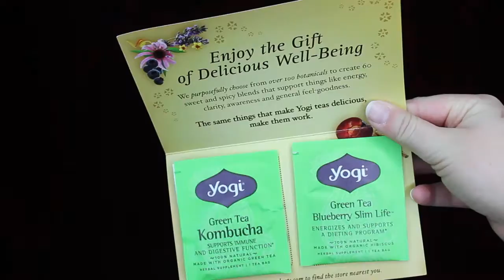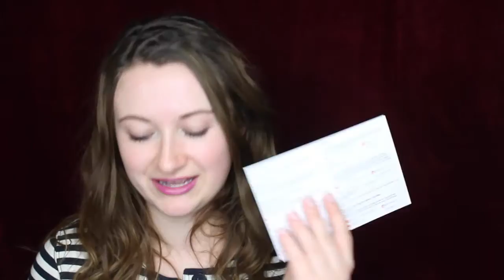INFLUENSTER SPIRIT VOXBOX UNBOXING | MissGlamBAM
Opening up my latest Voxbox from Influenster, the SpiritVoxbox! If you have any social media accounts at all, you don't have to be a Youtuber, you can join too and get free boxes sent to you to review as well!

Hope you enjoyed seeing what was in this box!

Get a FREE Graze snack subscription box when you use this link! (1st and 5th boxes will be free, and you can cancel anytime!)

Get $10 off your first purchase at ErinCondren.com (this is where I got my Life Planner that I am so in love with!)

Designer clothing, shoe, accessory, makeup and more brands (like Wildfox Couture, Stila, Tarte, Urban Decay, etc.) for really cheap!

GO TO THIS SITE FIRST when you shop online to get cash back! Save yourself money and get checks in the mail just for shopping!

Are you a YOUTUBER looking for others to collaborate with, or companies to sponsor you? Try this fun site that I've used before and trust

FTC: Products were sent for free complimentary of Influenster, but all thoughts are honest and my own. Learn how to get your own free products from Influenster by reading the top of this description box, which contains my invite code!

Hey, thanks for clicking on this video! My name is Elle, but I'm also known as MissGlamBam here on my channel, which I am so happy you have found in the big world of the Internet! I would really appreciate it if you could help me out by hitting the SUBSCRIBE button on my channel, which is completely free and will make sure whenever I upload another beauty, fashion, lifestyle, nutrition, college, or vlog related video that it shows up in  your subscriptions feed (how cool, right!?)

I strive to make my channel the go to place for the latest beauty product reviews that are ALWAYS honest, easy tutorials to expand your makeup skills and provide inspiration, bargain shopping and couponing hauls and tips, and many other styles of videos! I hope you enjoy whichever video you end up watching and that it helps you live an easier and happier life, and remember to give a thumbs up if you did enjoy the content. I look forward to talking to you in the comments section!

| Cruelty Free Beauty, Yankee Candle, Home Decor & more! MissGlamBAM"